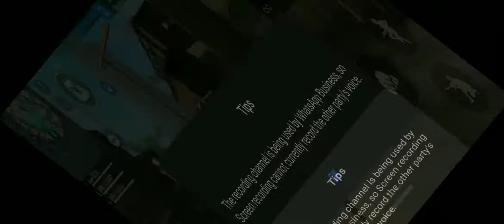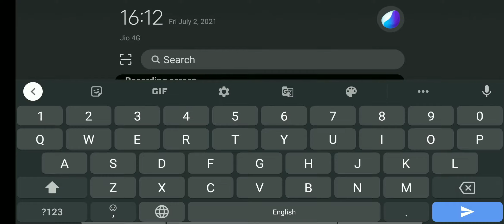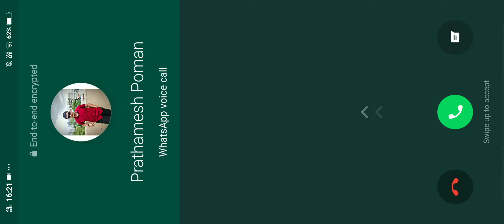3 V 4 ONLY YELLOW 🟡 NUMBERS 🔢😂😂😂😂